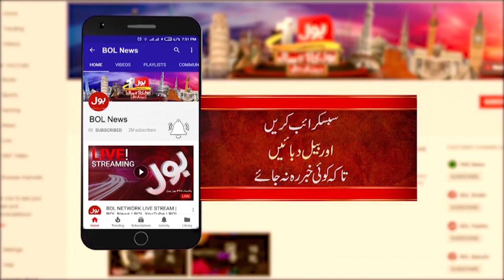Sindh Police Big Victory | Police Operation In Kashmore | Breaking News